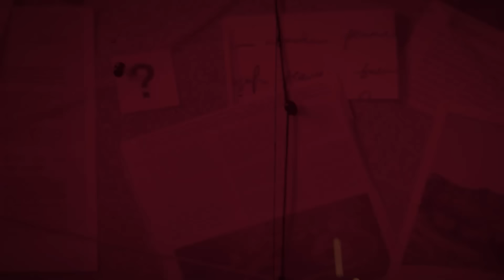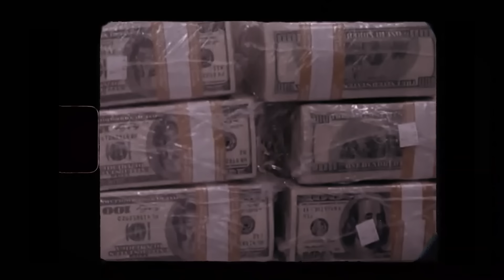Esto Es Lo Que El CJNG Acaba De Hacer A La Familia De El Mencho